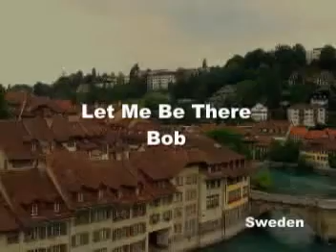2017 06 27 Let Me Be There (2010)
Bob's Video. Karaoke song recording.
I visited Sweden and Monaco sometime back in the 1990’s. These 2 beautiful places are top-ranking tourists' attractions in the world.